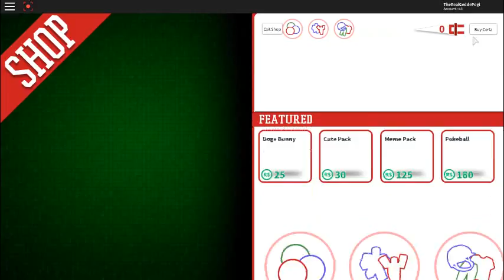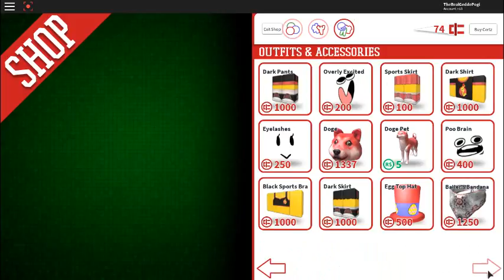Let's Play Dodge Ball l Roblox - DODGEBALL! l ( ͡° ͜ʖ ͡°)